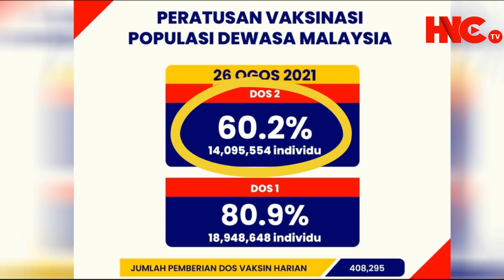LENGKAP 2 DOS VAKSIN BOLEH RENTAS NEGERI SEPTEMBER 2021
Hello gais, video kali ini mengkongsikan maklumat mengenai kebolehan dan kelebihan individu yang boleh rentas negeri.